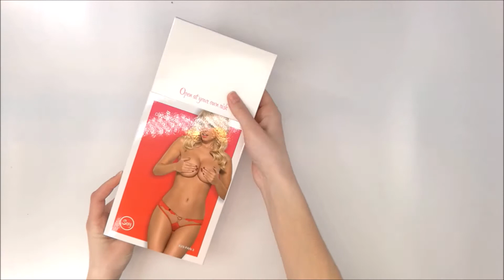KALHOTKY 829-PAN PANTIES - OBSESSIVE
Absolutně nádherná a ohromující! Budete milovat tento fascinující design a jedinečné detaily. Jste připravena se obléci a učinit vaše nezbedné fantazie realitou? Ano! Tyto kalhotky budete prostě milovat!

Seznamte se s nimi zde:
- svůdné, červené kalhotky - tak těžké jim odolat!
- kombinace krajky, gumiček a zirkonového srdce na přední straně
- jemná síťovina zdobená krajkou na zadní straně
- pěkná elastická tkanina (90% polyamid, 10% elastan)